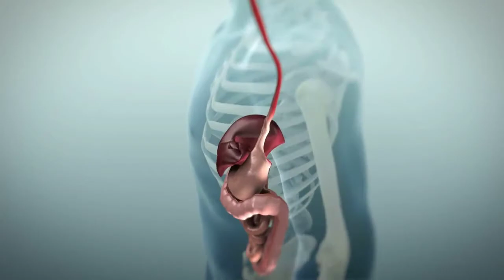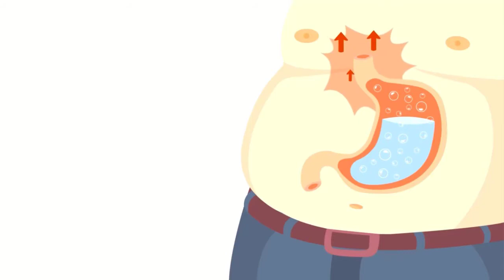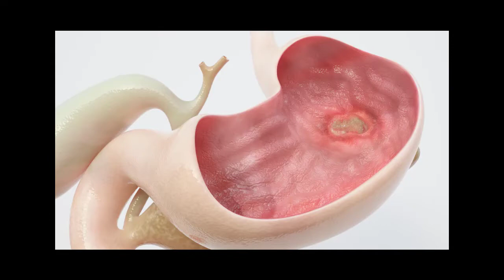Pait Ki Gas Khatam Karne Ka Tarika ,Pait ki gas ka ilaj(Treatment reducing acidity)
This video is more beneficial for those  who is suffering with the stomach acidity and gas. After watching this video you will get home remedies which require no time to prepare it.

Friends we get all the information about the videos we upload on our channel from books and internet so this video only gives you information.that it is up to you if you like this video. There is a way to find out if there is something that can be useful for you.

You can follow all the instructions and use it at your own risk. This video will tell you all the information just For education only, if you find anything you do not understand, you can consult a doctor.

All images and videos that have been used in those days have been used at the will of the publisher. If any of your videos or photos have been included in our video, you can delete your photos and videos by chatting with us on the Gmail provided by us.